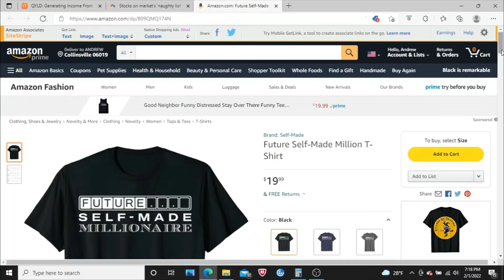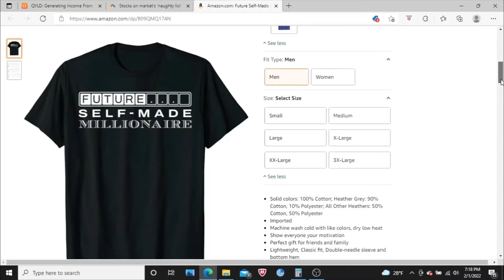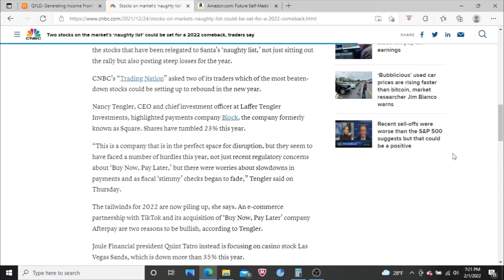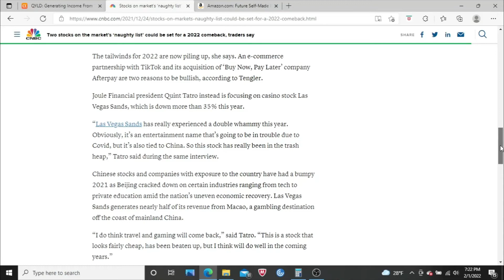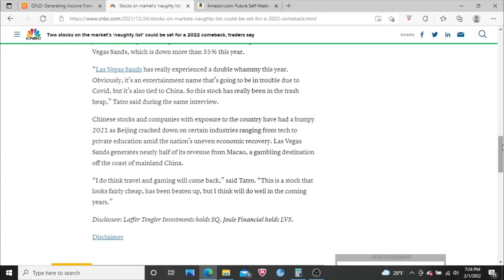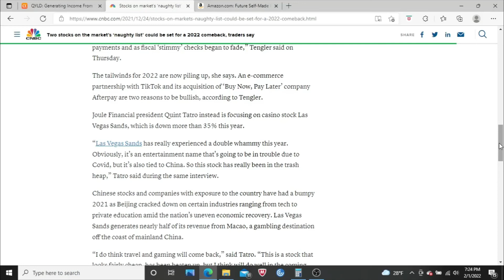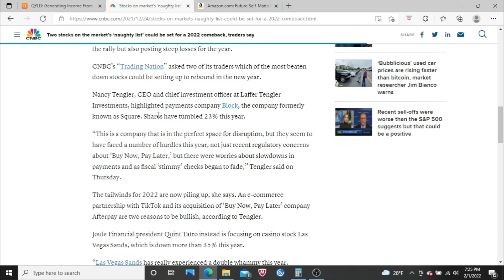Two Stocks That COULD Make A Comeback In 2022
In this video we discuss two companies that could make a comeback in 2022, Block (SQ) and Las Vegas Sands (LVS).

Recommended Books:
University of Berkshire Hathaway
7 Secrets to Investing Like Warren Buffett

FULL DISCLOSURE: I am not an investment expert or investment professional. I encourage everyone to do their own research prior to making any investment decision.